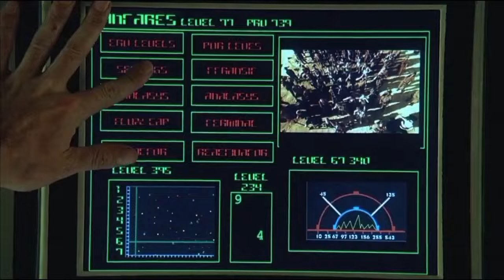औरतों की दुनिया sumuru (2003) Hindi voice | movie explained in Hindi / Urdu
इस कहानी में हमें दिखाया गया है कि एक दूसरा ग्रह है जिस पर औरतें राज करती है और वहां पर मर्दों पर जुल्म किया जाता है
और वहां पर तो आदमी औरतों की खोज में जाते हैं वह वहां से कैसे भगते हैं